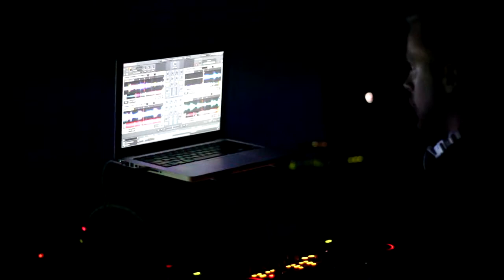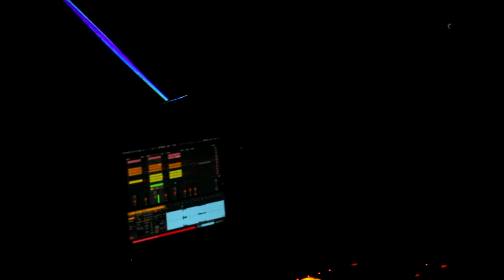FREE BASS 5.23.15 SPLIFF X KAGE X KAZMEER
BLUE MOOSE TAP HOUSE UPSTAIRS, IOWA CITY, IOWA
THE LINEUP:
DJ SPLIFF
DJ KAGE
DJ KAZMEER

3D PROJECTION MAPPING DESIGN BY OnO
LASERS + INTELLIGENT LIGHTING BY Amru Nasr

FOOTAGE BY JOSH BLACK FOR WICKEDUPLOADS
BLACKCLOUDS ENTERTAINMENT